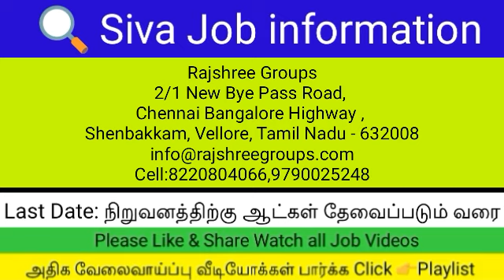Vellore new jobs 2021 | Kadpadi new jobs 2021 | Vellore District Jobs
🔰 Welcome to
Siva job information YouTube Channel 👍

நம்முடைய பிற வேலைவாய்ப்பு
YouTube Channels 👇

 💺  Tamilnadu
Office Jobs channel

...Please 😃Like 💓 Share 💚 Comments now...

வீடியோ பார்க்க "Playlist" சென்று பார்க்கவும்.

இந்த வீடியோவில் நிறுவனத்தின் Address
Contact numbers கொடுக்கப்பட்டுள்ளது